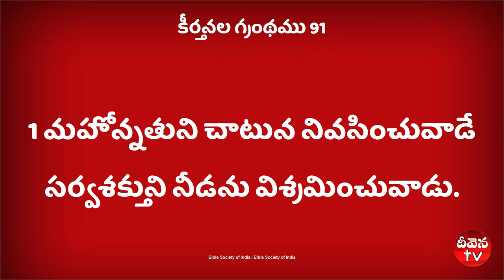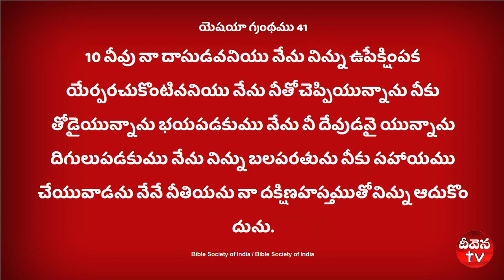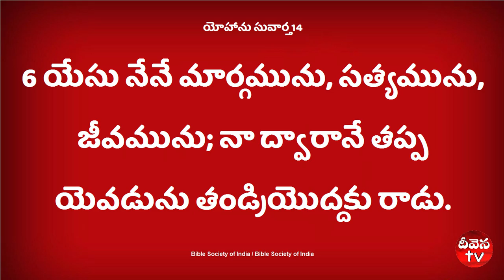విజయం పొందటం ఎలా ...?//victory in jesus//నానీతి సూర్యుడా.. // Master Santosh Paul